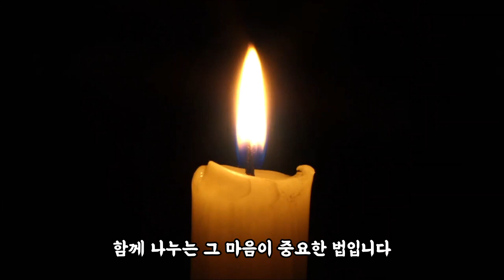[마가스님과 함께하는 집에서 하는 동안거] 19일차 신뢰